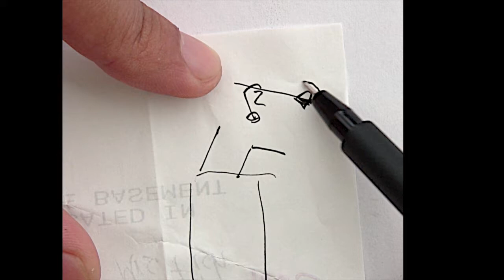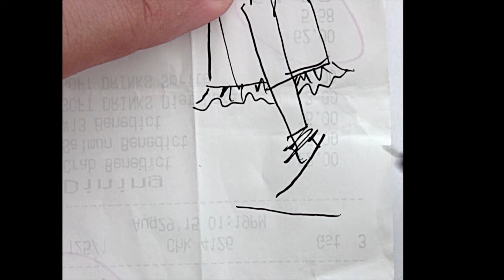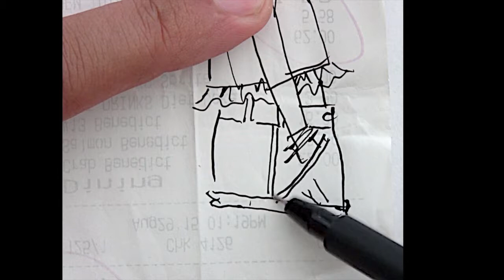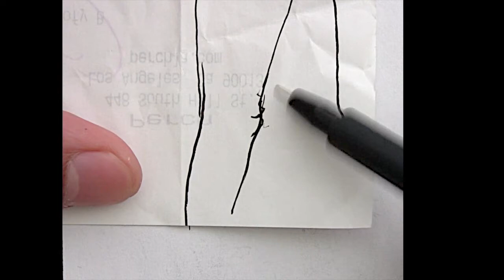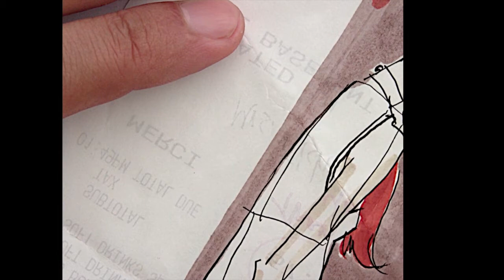sketching fashion profile (yelen Aye)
another glimpse into my process
*be sure to watch in HD 720p*
no audio but it s all quite straight forward ; )